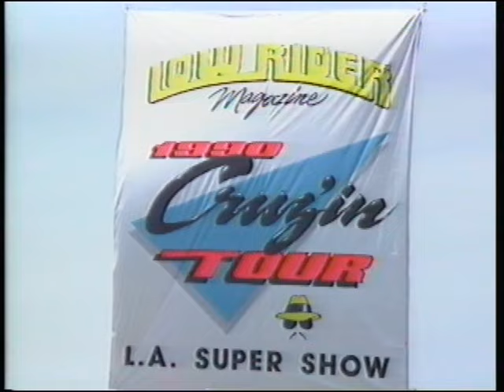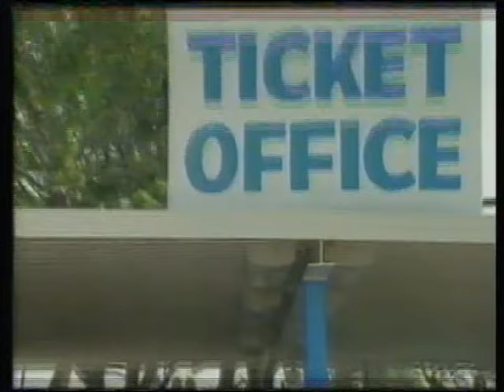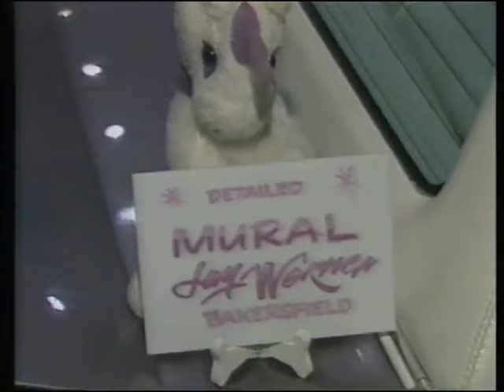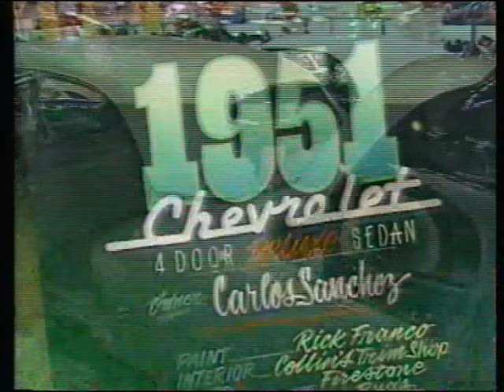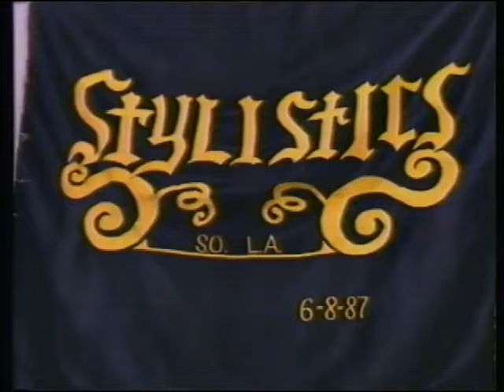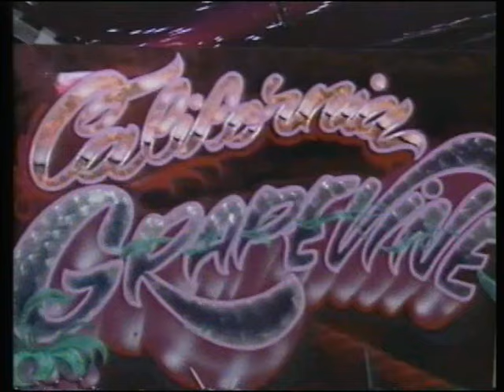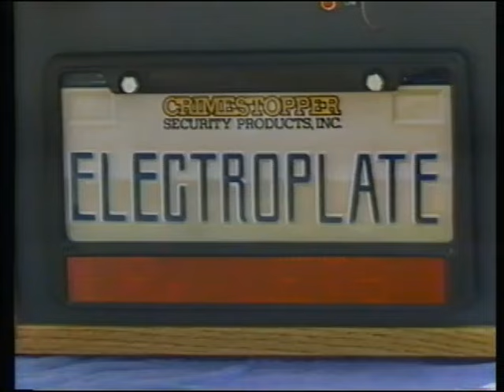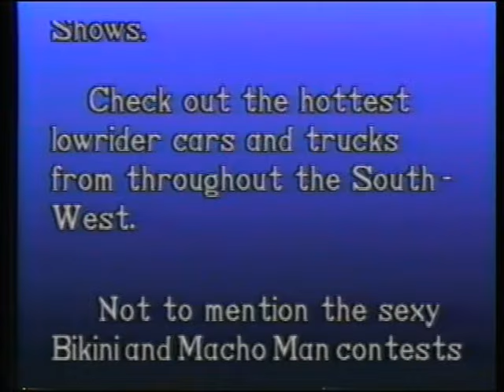Lowrider Magazine Video 2 - 1990 LA Super Show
Lowrider Magazine Video Volume 2, 1990 LA Super Show